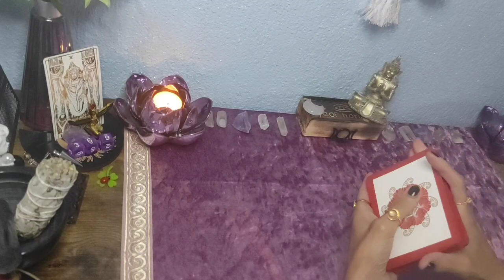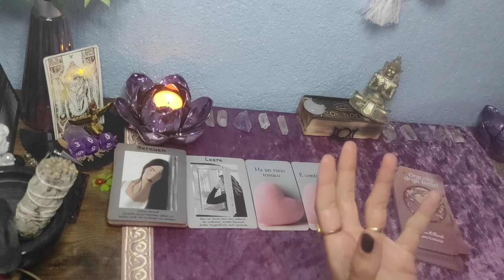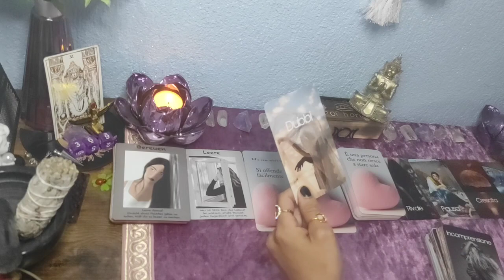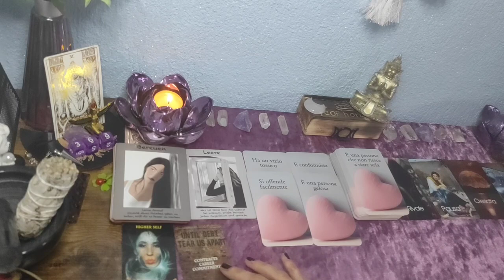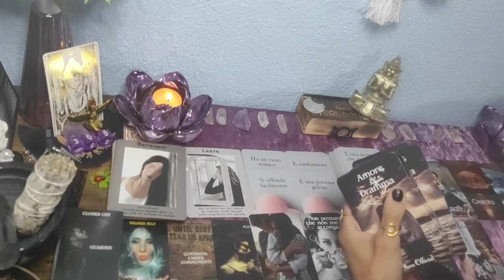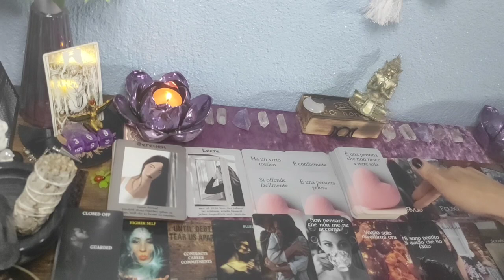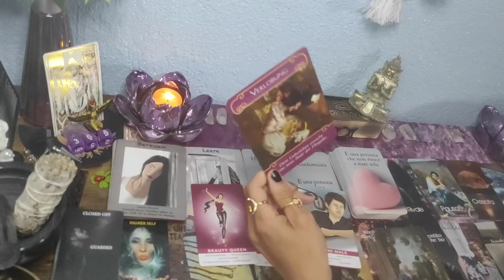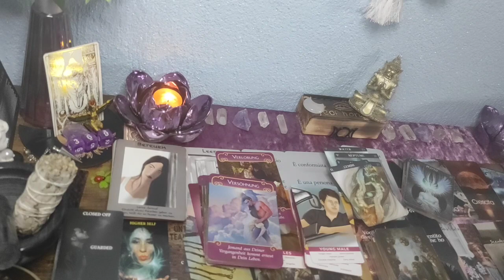🌹Eine sehr intensive Liebeslegung// eine dritte Person ist zwischen euch❣️